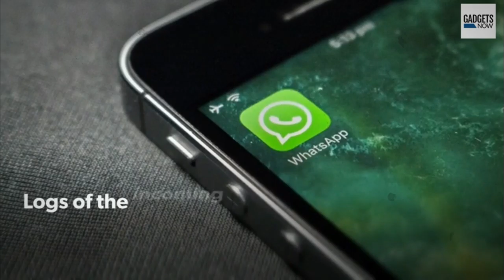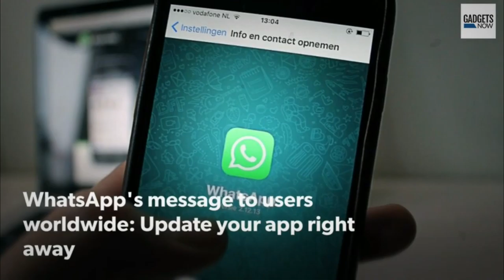update WhatsApp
Why you need to update WhatsApp urgently 11 things to know
WhatsApp users, here's not-so-good news for you. An Israeli company has been able to intercept conversations made on WhatsApp. The security breach allowed third-party to install spyware on WhatsApp users devices. WhatsApp has confirmed the vulnerability, which was first reported Financial Times. The messaging giant, however, did not specifically reveal who is after the attack. Here's all you need to know about this latest security bug in WhatsApp and what users need to do